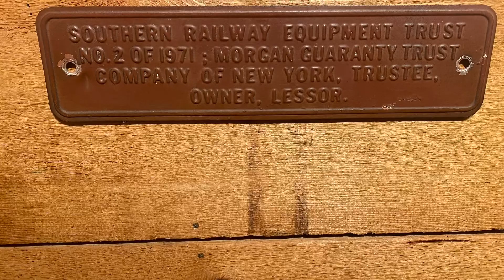Fairfax ￼ station railroad museum ￼